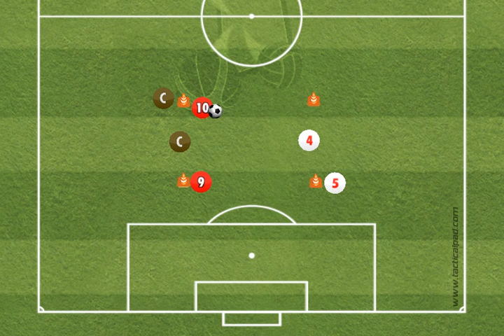Horst Wein - "2x1 com 3 equipas e 2 balizas amplas" - Sub8 e Sub9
Regras do Jogo:
- As regras são as do jogo “2x1 com 2 balizas amplas”, mas em vez de 4 atuam 6 jogadores. Não há linhas laterais.
- Detrás de cada “baliza” ampla situa-se agora um segundo defesa que entra em jogo quando o primeiro defesa recupera a bola (dando 3 toques consecutivos), ou a bola sai pela linha de fundo, mas não quando os 2 atacantes marcam golo.
- No próximo ataque dos que ganharam previamente a bola, o defesa troca de posição e função com o seu companheiro.
- Ganha a equipa que em 4’ de jogo marque mais “golos” com uma condução da bola através da linha de fundo.